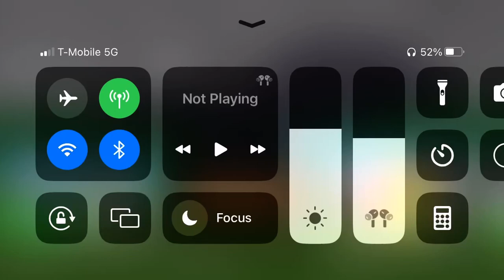I’m so toasted right now